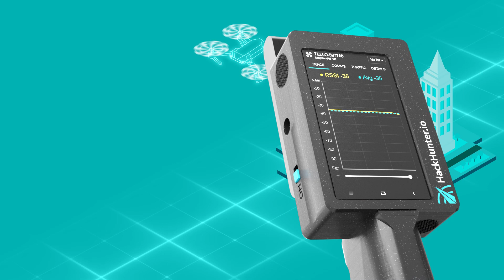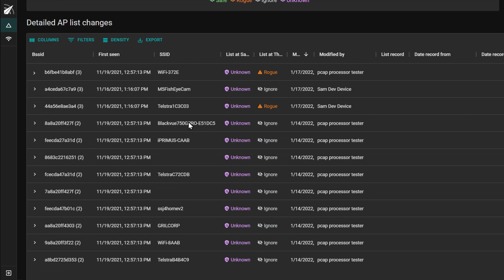Meet the HackHunter Pursuit TSCM WiFi tracker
The HackHunter Pursuit TSCM WiFi tracker is now officially available. See for yourself how the Pursuit shows you what WiFi is there, what it’s doing and where it is - in real-time.

Visit hackhunter.io today to find out more or to book your own Pursuit TSCM demo.